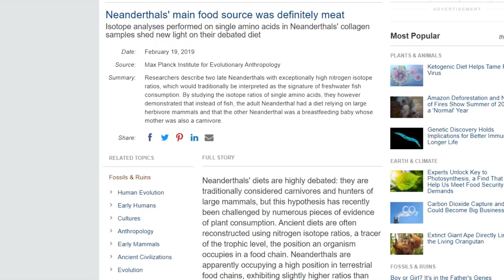1 Hour Guide to the Carnivore Diet